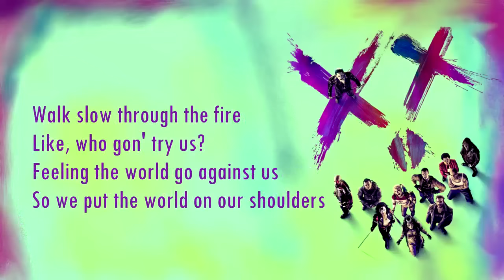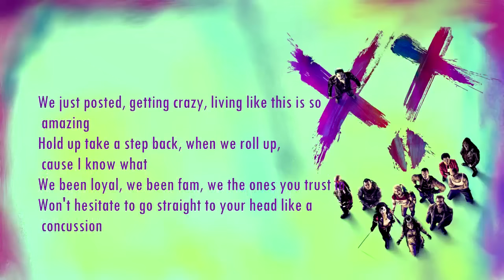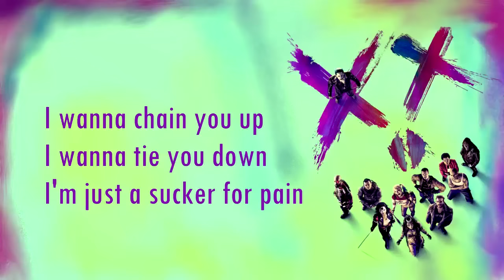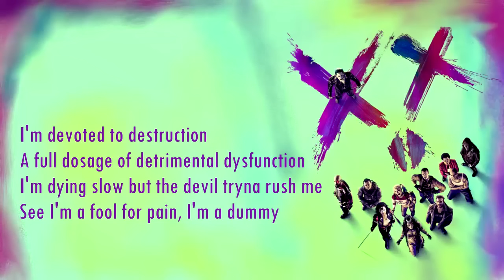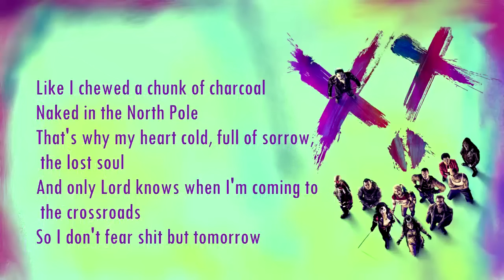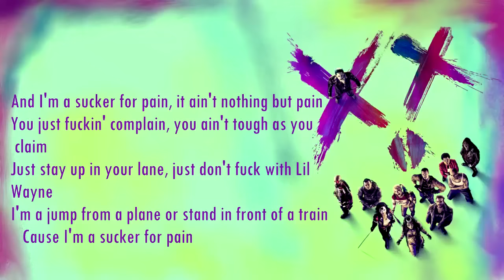Sucker for Pain (Lyrics) - Imagine Dragons, Lil Wayne & Wiz Khalifa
Sucker for Pain - Lil Wayne, Wiz Khalifa & Imagine Dragons with Logic & Ty Dolla $ign ft. X Ambassadors